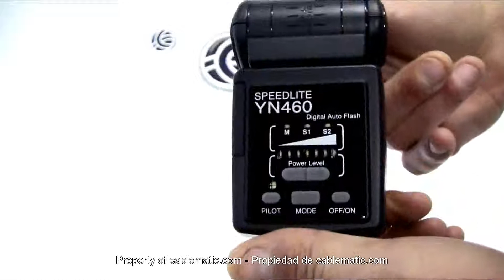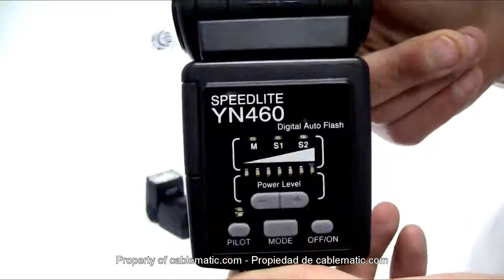Flash speedlite YN460 universal distribuido por CABLEMATIC ®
Flash speedlite modelo YN460 de Yongnuo. Modelo universal que se acopla a la mayoría de zapatas de las cámaras de fotos. Modelo compacto con cabezal orientable, controles y LEDs indicadores de estado.

Especificaciones

    Compatibilidad: Zapata universal compatible con la mayoría de las cámaras de fotos (Canon, Nikon, Pentax, Olympus, etc.).
    Guide number: GN33.
    Diseño de circuito: IGBT.
    Ángulo de rotación vertical: 0 a 90 grados.
    Ángulo de rotación horizontal: 0 a 270 grados.
    Alimentación: 4 pilas de tipo AA.
    Vida de la batería: 100 a 1500 disparos con pilas alcalinas.
    Tiempo de reciclado: 5 segundos (pilas alcalinas).
    Temperatura de color: 5600 K.
    Duración de flash: 1/800 a 1/20000 segundos.
    Niveles de potencia: 7 niveles (1/1, 1/2, 1/4, 1/8, 1/16, 1/32 y 1/64).
    Modalidades de operativa: M (manual), S1 (esclavo) y S2 (esclavo).
    Controles: Power Level, Pilot, Mode y Off/On.
    Indicadores: LEDs de modo de operativa, power level y pilot.
    Auto-apagado para ahorro de energía.
    Dispone de filtro difusor de luz y reflector blanco. Ambos extraibles del mismo cabezal.
    Célula receptora de infrarrojos que acciona el flash desde un mando a distancia o bien actua como esclavo de otro flash (modos S1 y S2).
    Incluye soporte autónomo y bolsa de transporte.